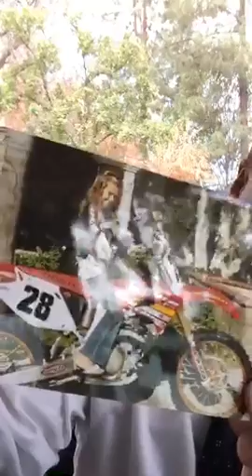Step 5 of 5 when hiring a lawyer: Ask these 9 Questions!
Before signing an attorney-client retainer agreement, ask the attorney these 9 questions!

California lawyer, Jon Mitchell "Mitch" Jackson shares live stream videos about law and life as the “Streaming Lawyer” :-)

Each week he shares valuable real-time live streaming videos focused on the following topics:

** Sharing free legal tips for consumers who need help and want answers;

** Sharing 29 years of trial lawyer communication tips for EVERYONE;

** Sharing trial lawyer tips to help good attorneys become great trial lawyers;

** Sharing streaming video “how to” tips for other professionals, business owners and entrepreneurs

You can easily connect and contact Mitch and also on the social platforms via @StreamingLawyer

Make today your masterpiece!